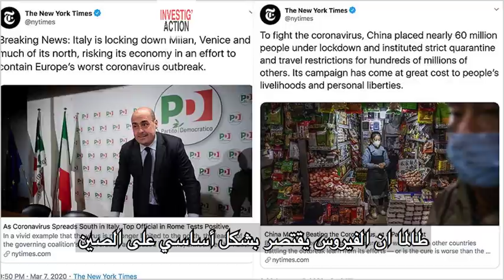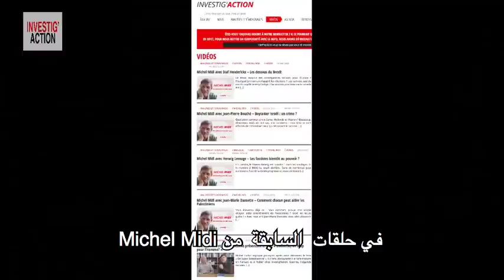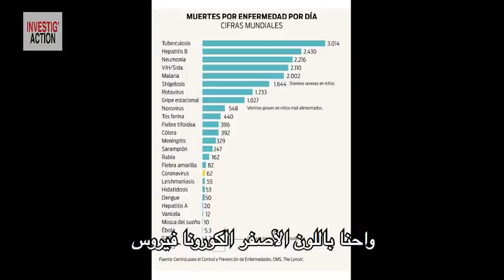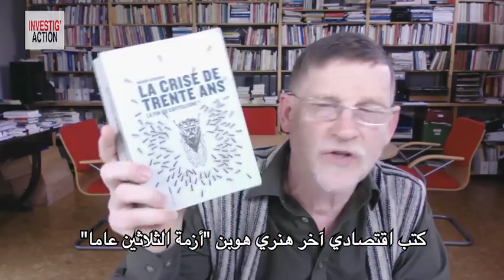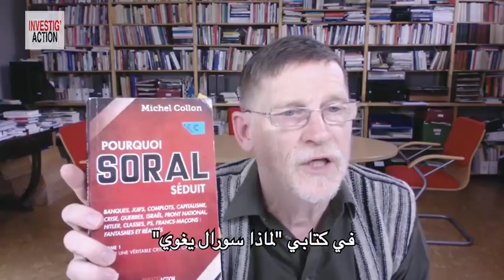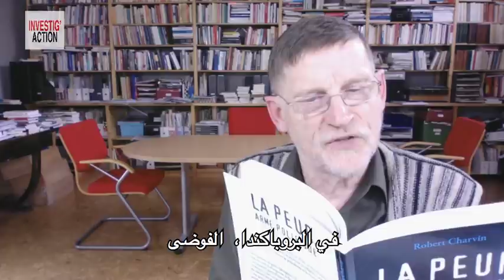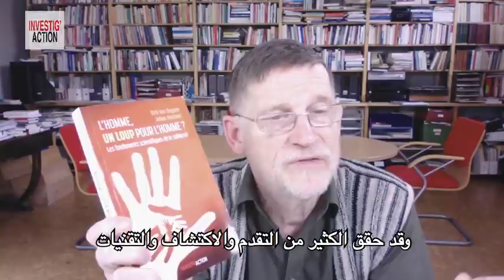كورونا فيروس ما هي الدروس؟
،يمكننا تعلم دروس مهمة من هذا الوباء . الفيروسات السابقة ، العولمة ، المخاطر ، الاقتصاد ، البروباكندا
الولايات المتحدة - الصين - أوروبا ، الهلع ، حالة الرعاية الصحية في الغرب  ... ‏سنأخذ بعض الوقت للتفكير .